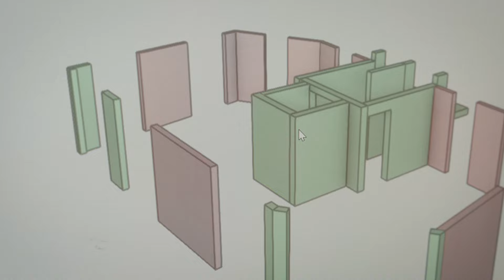Bauberufe: Papierlos auf der Baustelle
Begleite Simon einen Tag lang auf der Baustelle und finde heraus, ob auch du das Zeug zum Maurer/ -in hast.

Accompagne Simon sur le chantier et découvre si tu as toi aussi ce qu’il faut pour devenir maçon(ne).

Accompagna Simon per un giorno in cantiere e scopri se anche tu hai la stoffa per diventare un muratore o una muratrice.